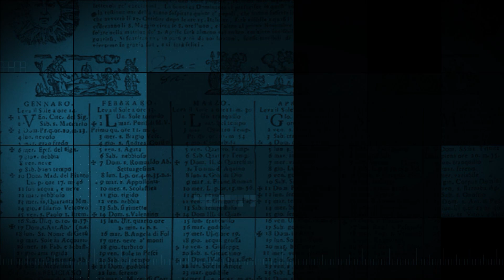ALMANACCO | Mercoledì 22 Novembre